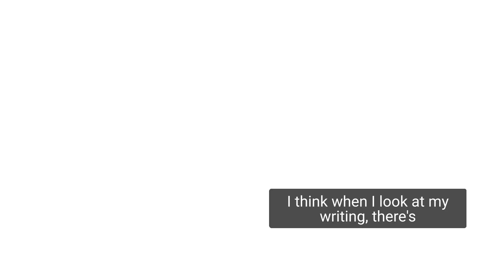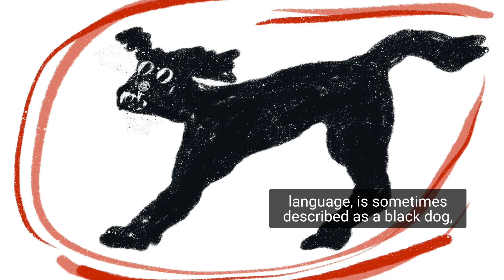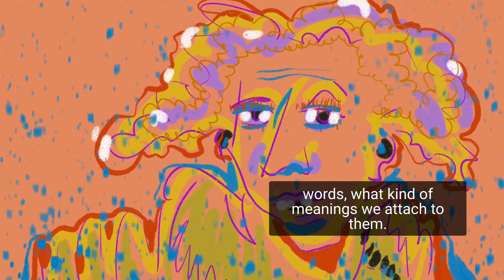ILLNESS OR GENIUS? GOOD OR BAD? MELANCHOLY / by ELIF SHAFAK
In this episode, Elif Shafak is focusing on the word MELANCHOLY. Is it an illness or a genius? Is it good or bad? Let's discuss in the comments.

Say Your Word is a digital platform by the acclaimed novelist, storyteller and women’s rights activist Elif Shafak.
A platform for words and anyone who cares about them.

Language is the key to understanding and unlocking our world.
It is also the key to the human heart.

Words are often said to have power.
What is not said that often is that they can hurt and even spread hatred and hostility, just like they can heal and bring about love, empathy and wisdom.
They can divide, distance and "dehumanise", just like they can connect and “rehumanise" those who have been dehumanised.

East and West, North and South, regardless of race, sex, gender, colour, religion, ethnicity, nationality or any other category, we are all made of stories.
Stories bring us together, untold stories keep us apart.

Today's word is MELANCHOLY.

You can follow us on Elif Shafak's social media channels.

You can also listen our podcasts on popular platforms such as Spotify, Apple Podcasts, Google Podcasts, Amazon Music, Audible, Deezer and others.

Say Your Word by Wordstudios
Director: Eyüp Sağlık
Videographer: Ferhat Elik
Channel Manager: Emine Civanoğlu
Singer: @Fatma Turgut
Artist: David McConochie
Content Creator:  Berrin Şeker Civil
Drawing: Eppie Ozen